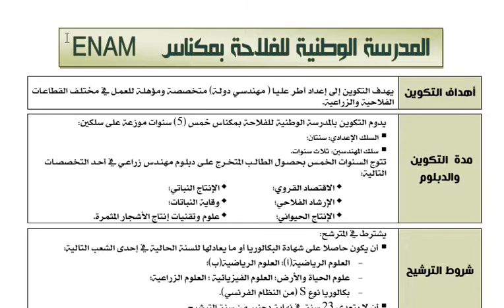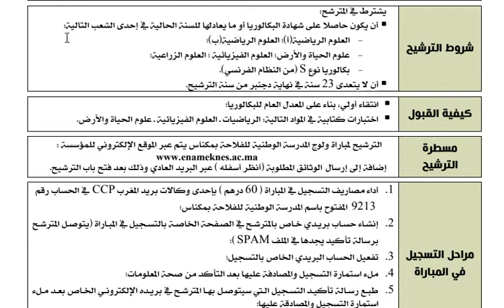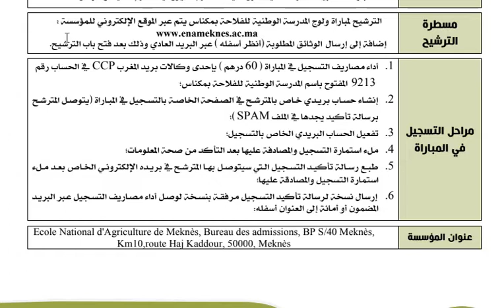المدرسة الوطنية الفلاحية بمكناس ENA ما بعد الباكالوريا 2020:الحلقة03 :